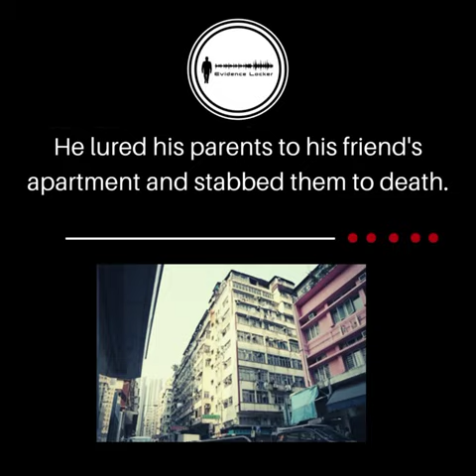144. Hong Kong | Slaughter in Tai Kok Tsui